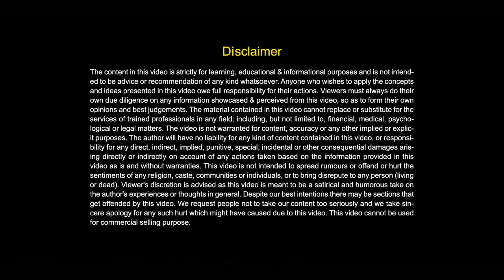Success in Board Exams | Board Exams are BORED EXAM | By Ujjwal Chugh | MUST WATCH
Stress among the students of class X & XII is clearly visible nowadays. From tiresome days to sleepless nights, everything can be seen in these kids’ life irrespective of their innocence and tender age.
Watch the Video and you will surely understand that these Board Exams are BORED EXAMS